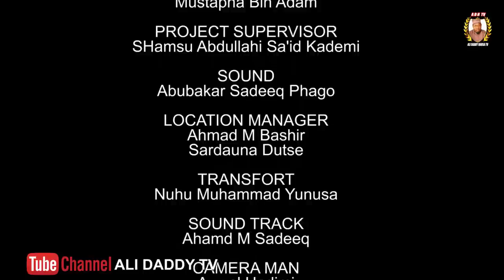AMANAR SO Season 5 Episode 12 Latest Hausa Series Movie at A.R.A Movies